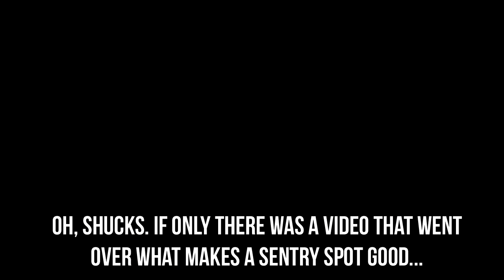BEST SENTRY SPOTS 2015 (Gone Sexual!?)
IS THIS HOW I YOUTUBE? WHY DO I HAVE TO YELL? D:

Today I've got a short, sweet, to-the-point commentary for ya, where I talk about why SHOWING is not as effective as TEACHING.

I hope you're not too upset that I'm not gunna let you guys take the easy way out. I do it because I care about you and I want you to get better!

I use RaysHud.